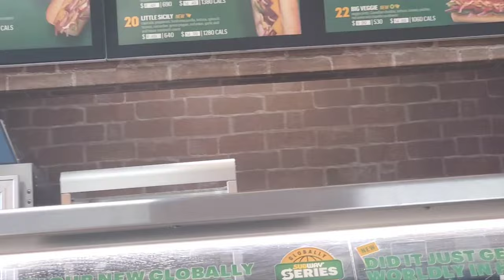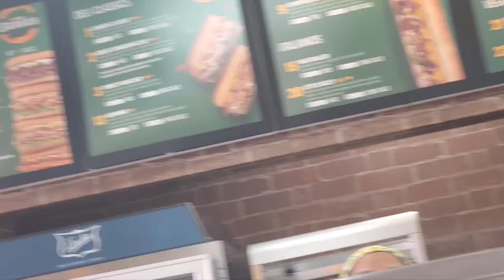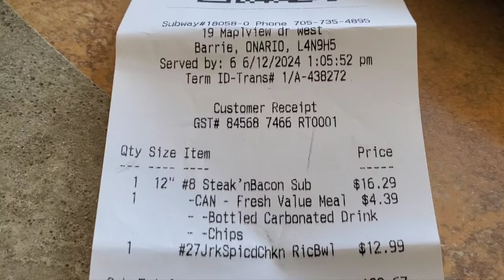First Time Trying Subway With My Filipina Girlfriend In Canada! 😋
Hello everyone - First Time for Bella eating at the SUBWAY 😊❤️ CANADA